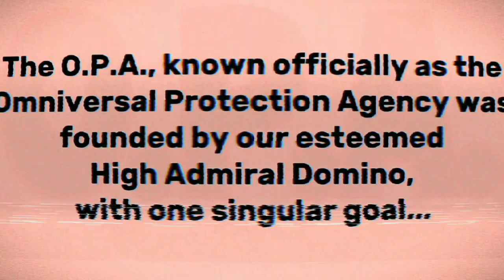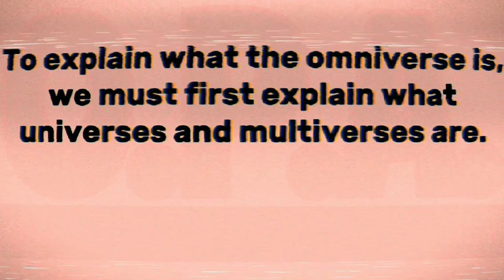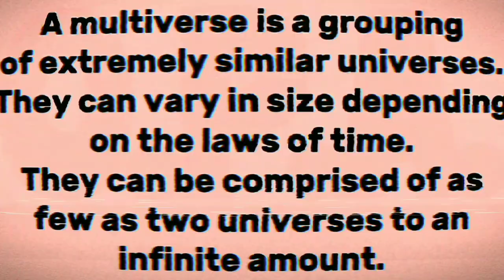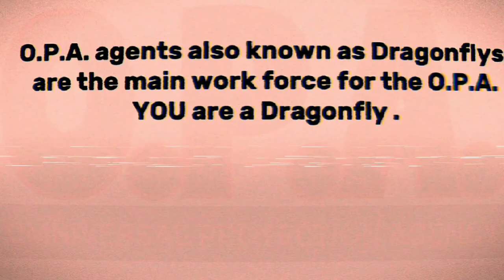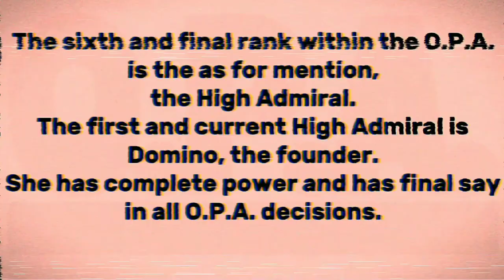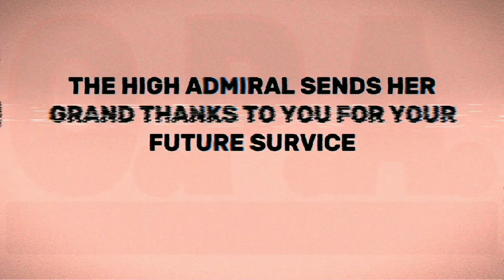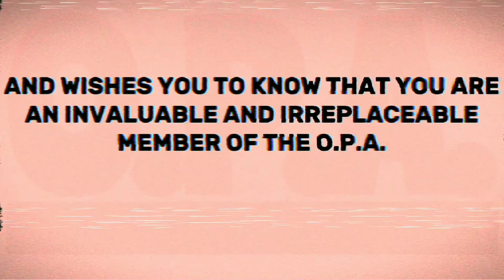MEMORIES - ANS: LIMINAL // Season 3: Episode 3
[Rouge Agent experiences his past memories from when he worked for the O.P.A.]